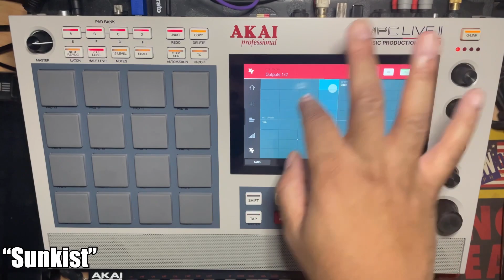MPC LIVE 2 | "SUNKIST" FEAT. Akai Pro MINI - D Synth BoomBap Beat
I was supposed to post this KPM flip a while ago. S/o Dave_hate for reminding me how dope this record really is. Caught this for the low low via my vinyl connect. IYKYK... Happy holidays ya'll.